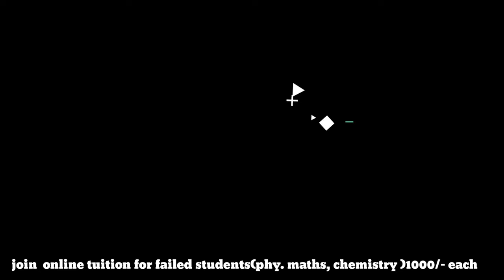അങ്ങനെ ഈ വർഷവും അടിപൊളി ആയി വിജയിച്ചു... 🌟🌟🌟🌟🌟🌟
examorientednewsails
+1_ improvement-2023
plus_one_improvement_2023
#+2result_2023
keam 2023news
 plus one
plus one improvement
CBSE12maths
#+2failedstudentsnews
# ഫെയിൽഡ്
nda-2024
KEAM rank calculation Government Engineering Colleges in Kerala/ private Engineering Colleges in Kerala/ top most self financing engineering colleges list